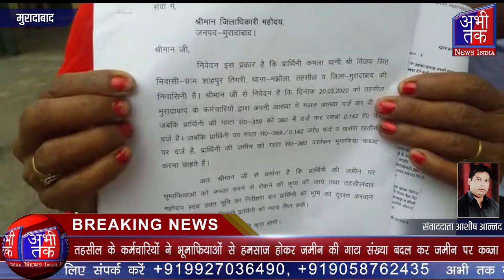भूमाफियाओं के खिलाफ पीड़िता ने लगाई न्याय की गुहार | Abhi Tak News